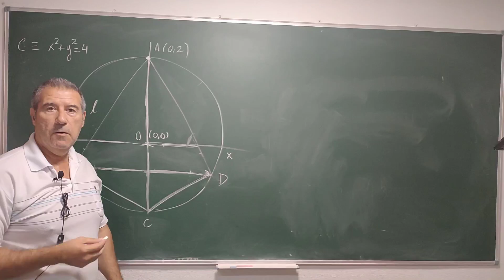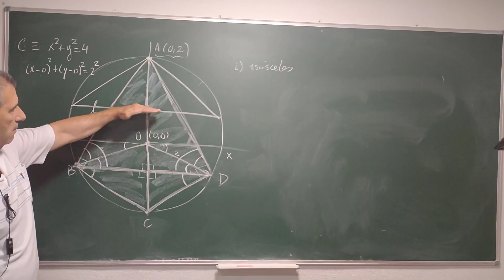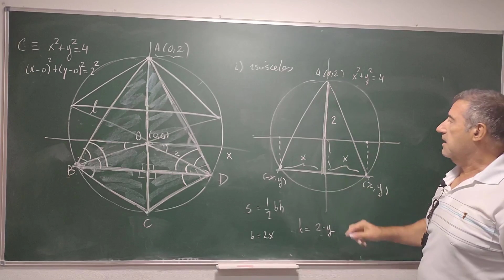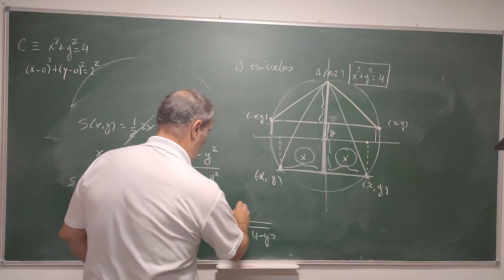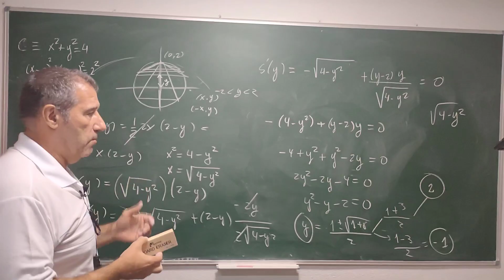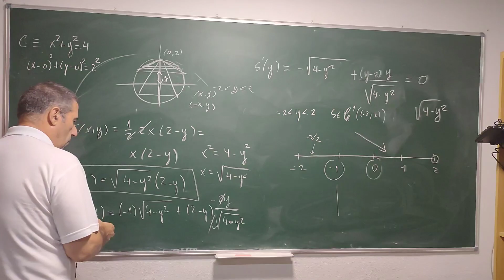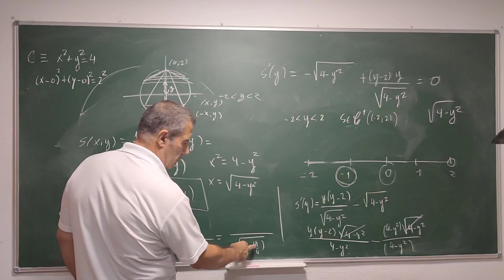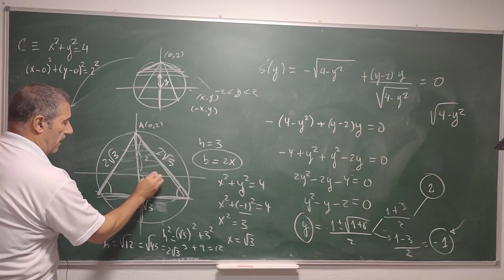Triángulo de área máxima inscrito en un círculo con radio 2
Resolvemos un problema de área máxima para triángulo inscrito (con base paralela al eje de abscisas y vértice en el eje de ordenadas) en una circunferencia de radio 2 y centro el origen.